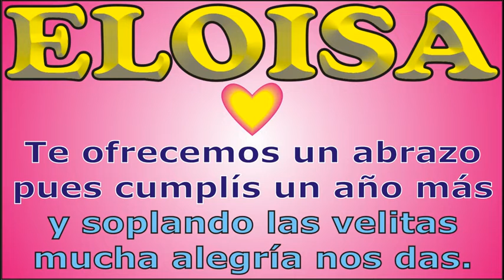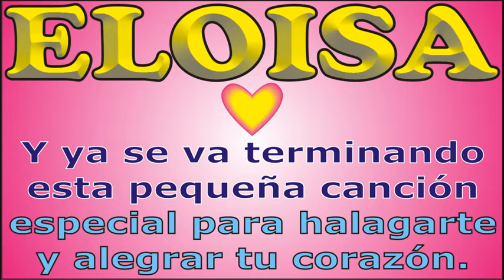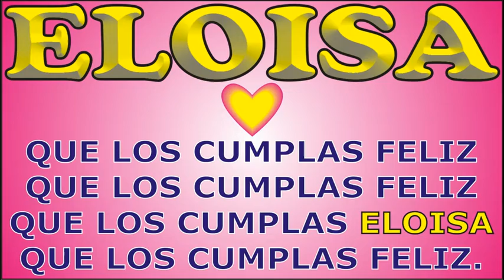FELIZ CUMPLEAÑOS ELOISA - KARAOKE - FELIZ CUMPLE DEDICADO - MAÑANITAS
↓↓↓ LETRA ↓↓↓

FELIZ CUMPLEAÑOS ELOISA

que los cumplas ... ELOISA

JORGE MUSIKMAN